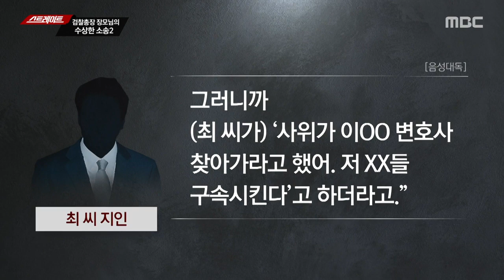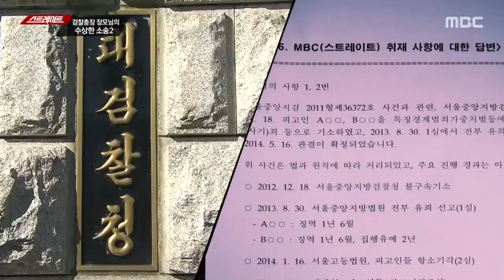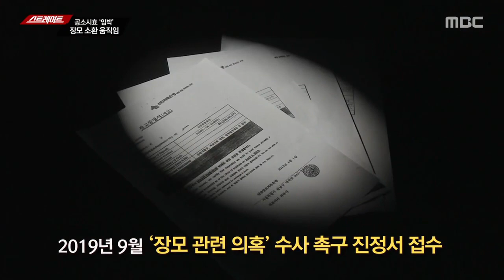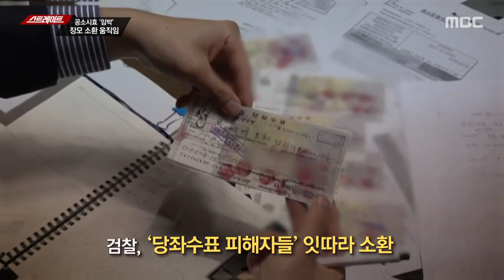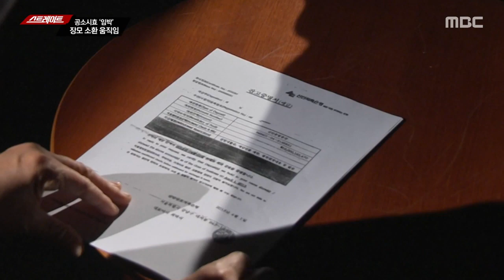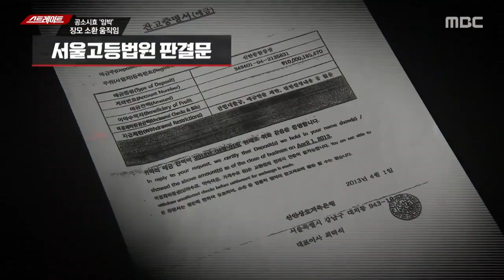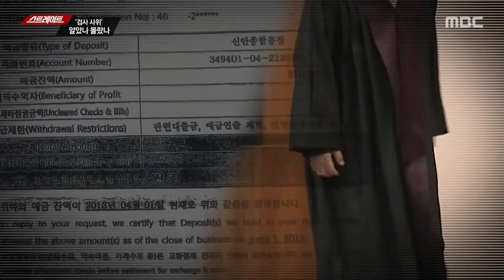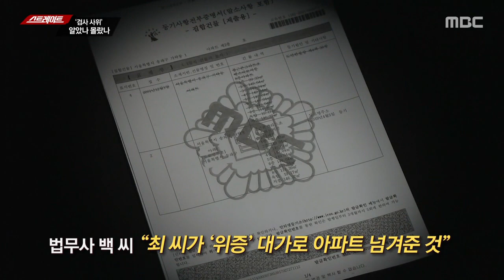윤석렬과 장모2 엑기스 - mbc 스트레이트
윤석렬이 조국에게 씌워 엮으려는 수많은 범죄행위들

알고보니 윤석렬이 다 가지고있고
나경원이 다 가지고있다

법과원칙대로만 수사한다던 윤석렬
총장임명된후 5개월째 한일이라곤 조국수사뿐
법무부장관에게 뇌수술당했는데도 어기면서 진행중인 조국엮기수사

기대는 안하지만,
장모와 마누라도 조국처럼 수사해야 공정한거지?

장모와 마누라도